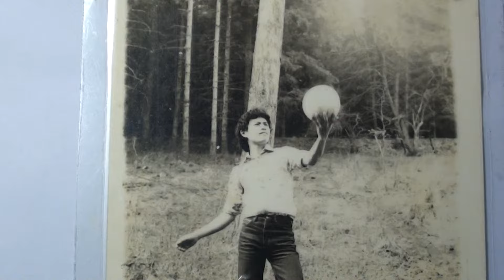4 - Hotel ÚSVIT M.GORKÉHO 421